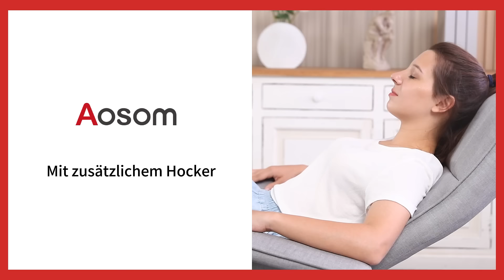HOMCOM Massagestuhl mit Ottomane | Aosom.de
Wahnsinnsdeals und Riesenrabatte auf Top-Artikel, nur auf Aosom.de
Immer die günstigsten Preise - hier bestellen:

Du suchst dieses Produkt? In unserem Shop wirst du fündig und profitierst von unseren Vorteilen!

Aosom.de
Bester Preis, toller Service, kostenlose Lieferung in Deutschland. Aosom.de ist Deutschlands neuer Online-Shop für Alles rund um Haus, Garten, Familie und Haustier.